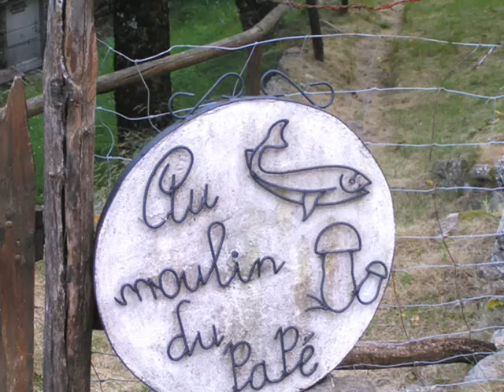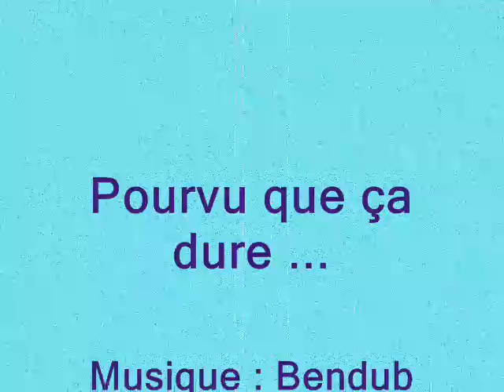Ma riviere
Pêche de la truite.